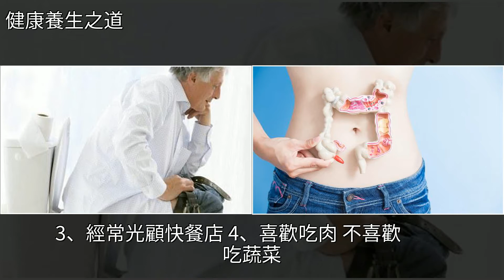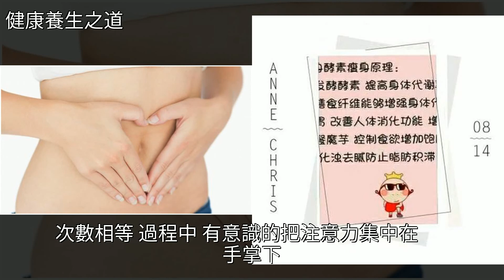腸道健康從排便可知，每天這個時間排便的人，恭喜你，絕對長壽，[健康養生之道]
腸道健康從排便可知 每天這個時間排便的人 恭喜你 絕對長壽 [健康養生之道]便祕,魔芋,紅豆,內分泌失調,山藥腸道健康從排便可知 每天這個時間排便的人 恭喜你 絕對長壽 [健康養生之道]便祕 魔芋 紅豆 內分泌失調 山藥